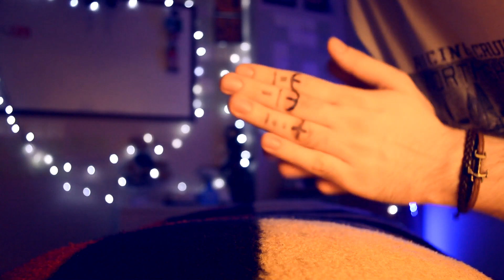ASMR Reiki for People Who Wants A Cleared Soul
Would you like to purify your soul from all bad and negative energies with this special ASMR Reiki session? And then a wonderful sleep experience will be waiting for you!

The Reiki techniques I made in the video were produced with an amateur spirit. Because as you can imagine, I am not a Reiki expert. But you can still think otherwise.

I wanted to give you a special session by imitating all the hand movements and special techniques I saw in the Reiki videos and creating my own techniques. Because I believe these techniques have a very relaxing and tingling effect. You will feel it while watching the video! Energy cleansing, a relaxing massage and a sleep session.

The technique I applied with the triangular stone is a very special work. I combine the delta waves with the energy of this stone and I am working on clearing the negative energies accumulated in your soul. Yes, this is very different and a technique you have never experienced before!

The viewing angle of the camera will be a much more special and relaxing experience for you. Because by feeling that you are lying in your own bed, you will prepare yourself for sleep more quickly.

Now let's talk about the brushing technique.

I will try to clear the bad energies that have stuck to your body with these special brush strokes. You will experience a high level of tingling, especially with the brushing techniques I will do on different parts of your body.

I will completely prepare you for sleep with the sounds of the fireplace and the dark room effect in the last part of the video.